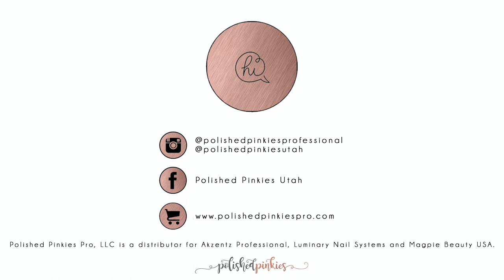Cherry Blossoms - Spring Nail Art Tutorial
Are you as excited for spring as we are? Our amazingly talented Rachael is showing us how to to recreate this beautiful hand painted cherry blossoms nail art!

Shop Akzentz, Luminary Nail Systems, Staleks, and Polished Pinkies Pro e-file bits and tools

Connect with the Polished Pinkies Pro team

Polished Pinkies Pro LLC is an authorized distributor of Akzentz Professional and Luminary Nail Systems products and is the Magpie Beauty USA distributor for North America.